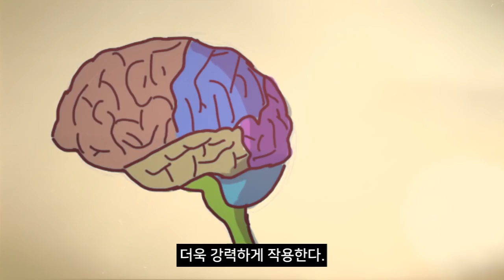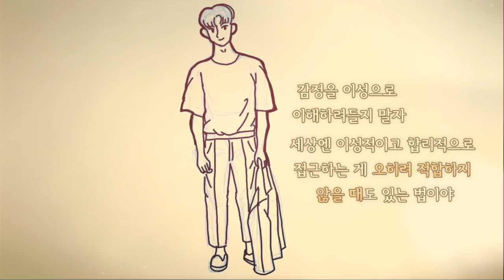힘든 감정에 대처하는 가장 현명한 방법